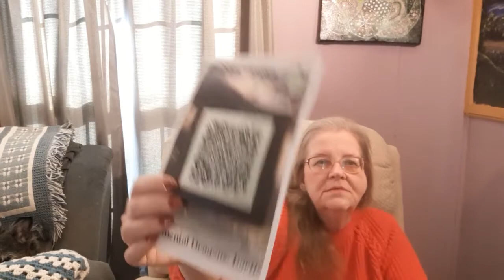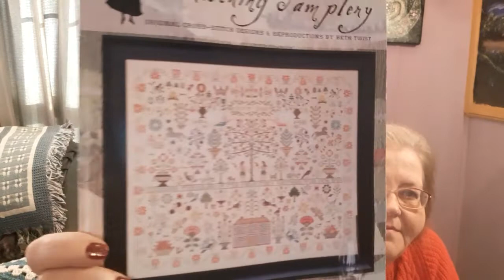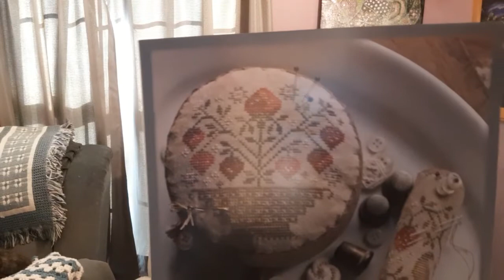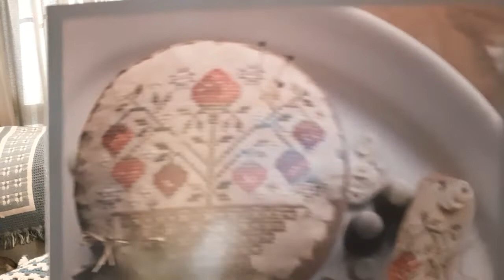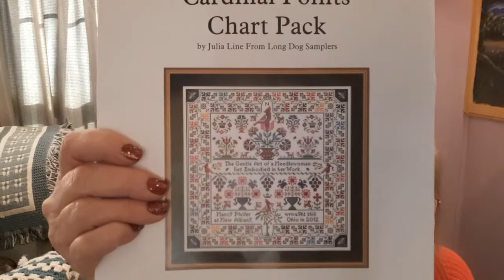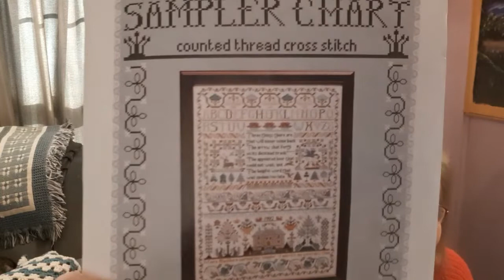Floss Tube # 47 Come See What My Obsession Was This Past Week 11/10/20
Hello & Welcome. Today is my 47th Floss Tube. Come see what my Obsession was for the past week.

12 month Christmas Ornament SAL : 12MonthChristmasOrnamentSAL at

Shout Out : Roladex Stitches on YouTube